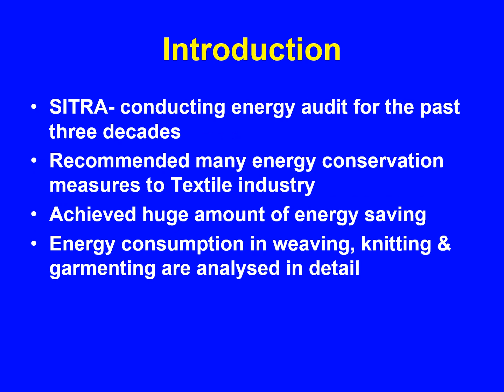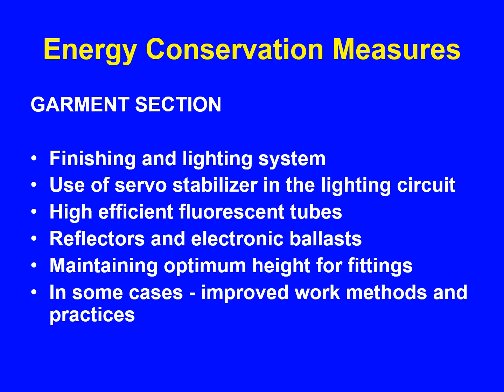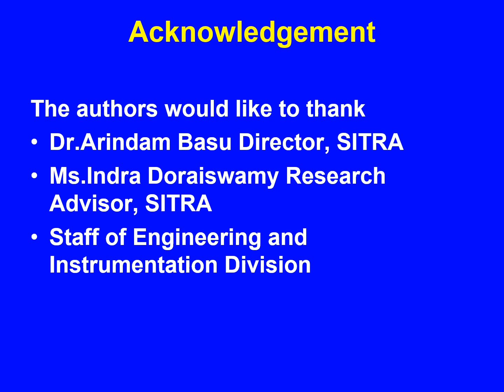Energy saving potential in weaving, knitting and garmenting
Textile industry – one of the major energy consumer
Energy plays an important role in the economy of manufacturing process
Power cost - 10% of total production cost of the fabric

So this video gives idea how to save the energy in Textile industry